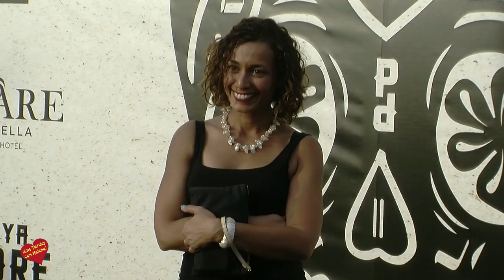Pamela Anderson y Maria Bravo Inauguran el Chirnguito Playa Padre en Marbella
La Actriz Pamela Anderson asistio junto a  Maria Bravo a la Inauguran el Chirnguito e Lujo-Playa Padre- en la playa del Cable de Marbella.